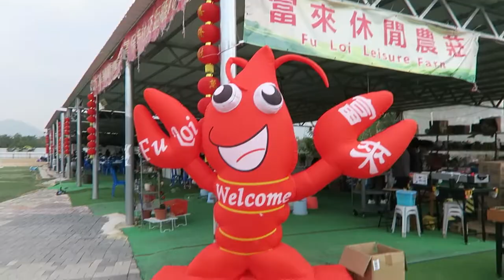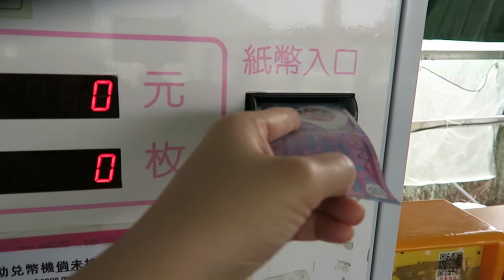親子好去處 充氣彈床 電動車| 錦田富來優閒農壯 免費泊車 | Ceebee 【7歳】 Melbee 【2歳】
親子好去處 充氣彈床 電動車| 錦田富來優閒農壯 免費泊車
今次我們來到錦田的富來休閒農莊,  主要是燒烤場, 另設有其他活動, 有釣蝦, 釣魚, 免費充氣彈床，彈珠台...等等, 感覺環境唔錯, 下次可以來試下燒烤!

地址：元朗 錦田 水尾村

★    玩具, 開箱, 玩樂,  親子, Vlog, 旅遊           ☆